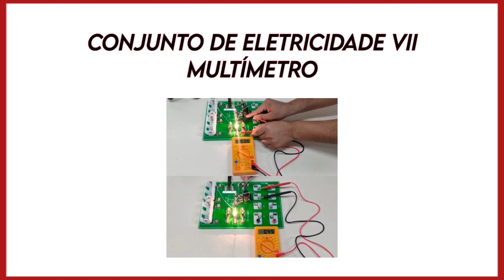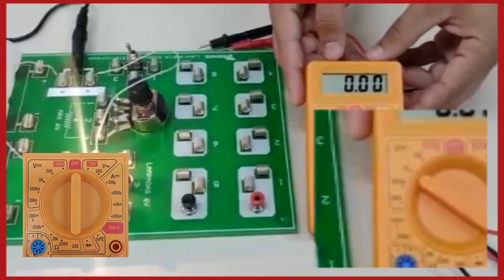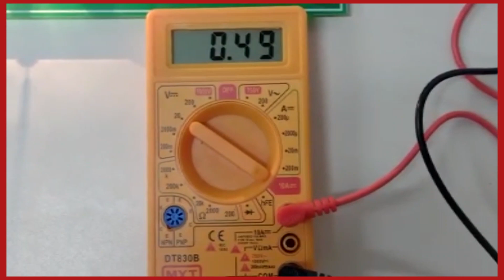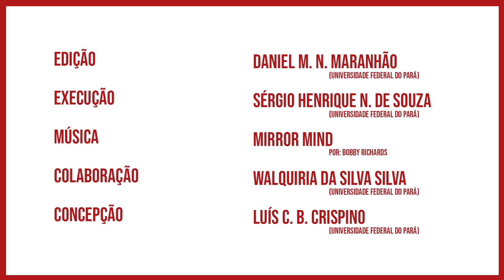Experimentando: Conjunto de eletricidade VII - Multímetro / Electricity set VII - Multimeter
Vídeo produzido pelo Laboratório de Demonstrações da UFPA com o objetivo de dar suporte ao experimento denominado "Conjunto didático de eletricidade - Azeheb", disponível no link

Experimento executado por Sérgio Henrique Nonato de Souza e filmado por Walquiria da Silva Silva, que são graduand@s em Física pela UFPA e colaborador@s/bolsistas do Laboratório de Demonstrações.